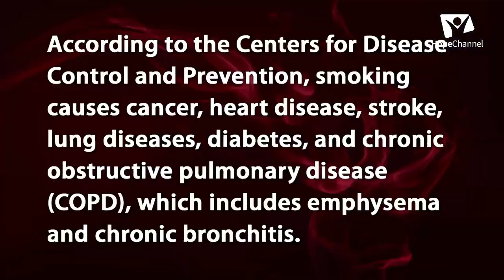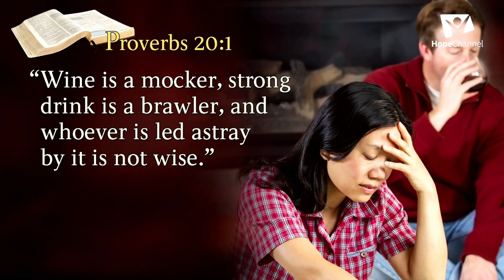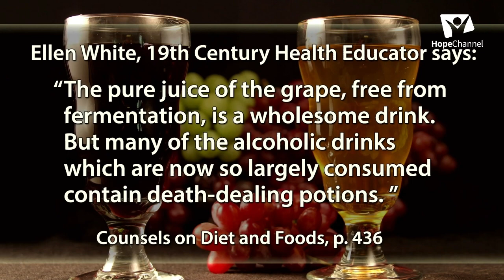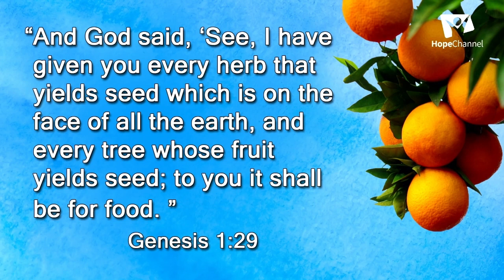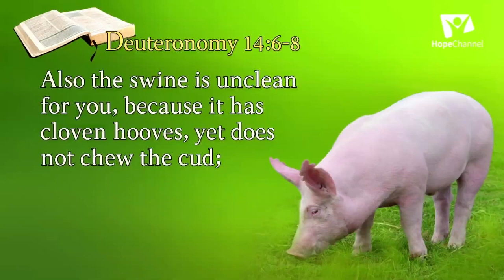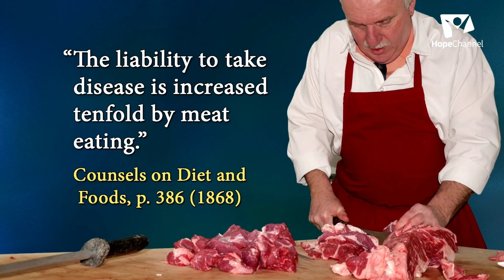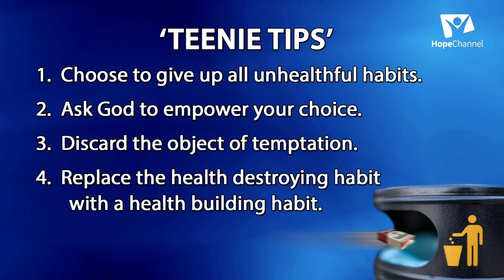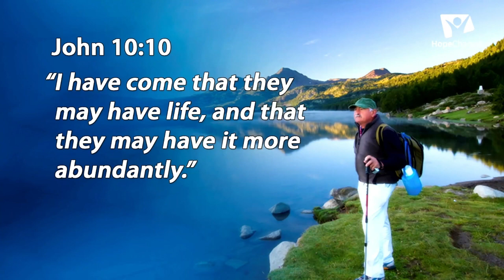Bino bwobirya okendeeza obuwangaazibwo - Day 8 Ebyobulamu ne Muky. Ernestine Finley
Obadde okimanyi nti waliwo ebyokulya ebyonoona obulamu nokukendeeza obuwangaazibwo? Mu kyokuyiga kino omukyala Ernestine Finley atuyigiriza endya ennungi ekuuma omubiri awamu nebyokulya bye tusaanye okwewala nobutakozesa.